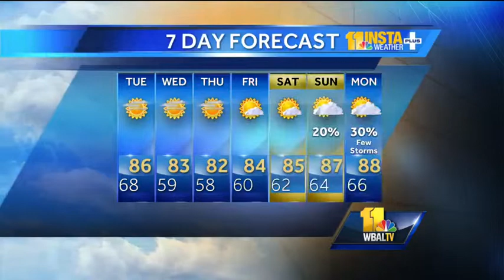Few clouds, less humid on Tuesday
It will be less humid than the past few days with a few clouds expected and a high of 86 on Tuesday. Similar conditions are expected at least through Saturday with the next best chance for rain coming on Sunday.